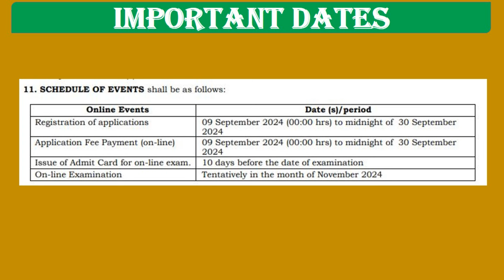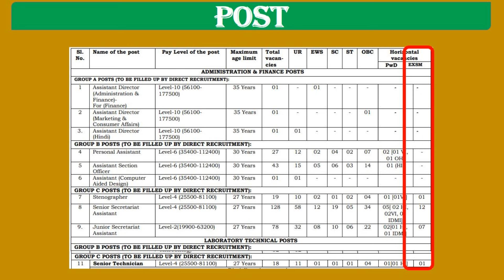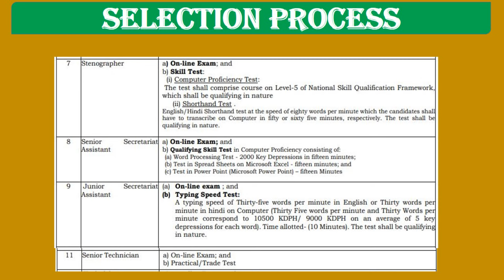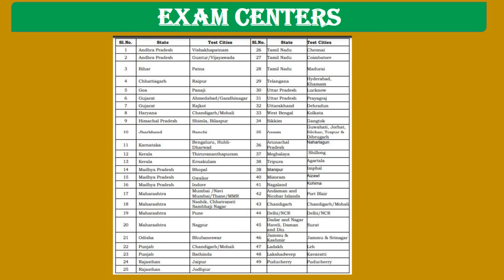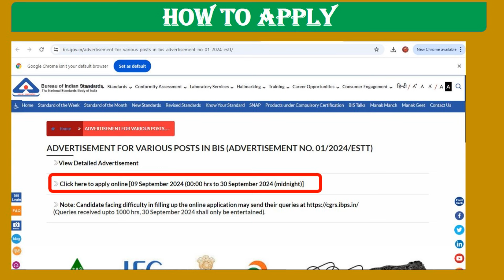एक्स सर्विसमैन के लिए BIS में जॉब, JOB FOR EX SERVICEMEN IN BIS, EX SERVICEMEN JOB 2024 2025